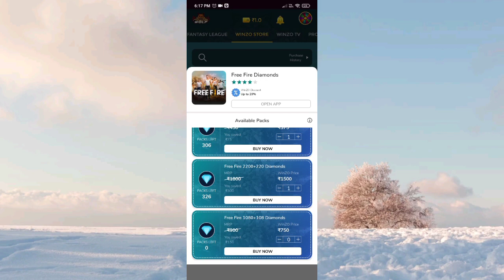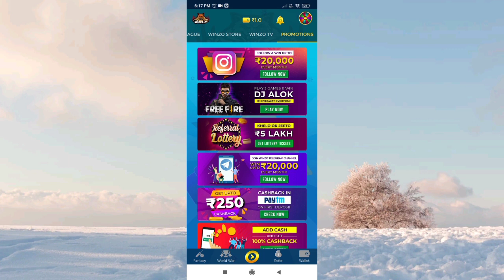I Got Diamonds Bouns Events New Topup Events MAG Skin In Free Fire Store Gaming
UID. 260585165